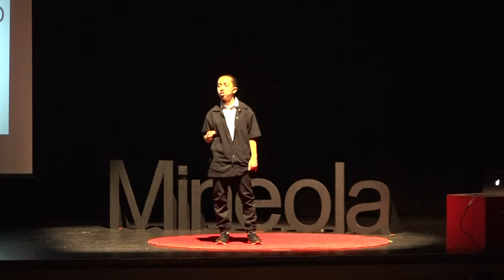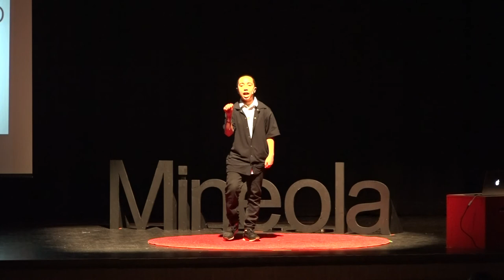Coming Out of Darkness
Anthony Pereira is a senior at Mineola High School. He enjoys poetry, photography, and working with the life skills students. His TED-Ed Talk tonight is about his journey of self-discovery. He hopes you enjoy.